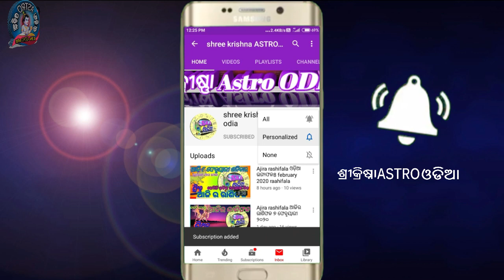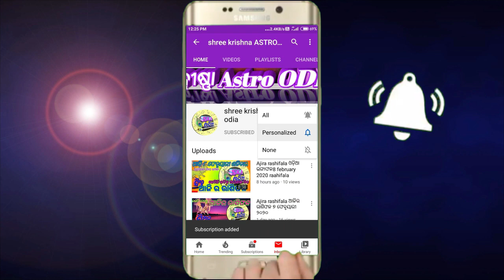Ajira Rasifala | 11 November 2022 ଶୁକ୍ରବାର | Today Odia Horoscope |ଆଜିର ରାଶିଫଳ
about video,,,,,,aji ame janiba 11 November 2022 ଗୁରୁବାର dinara rashifala bisayare.